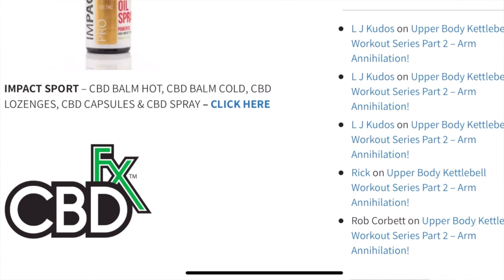kettlebell workout for runners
What is a runners kettlebell workout? Can you improve running with kettlebells?
▶️🚨Are you in need of any CBD products, fitness clothing or accessories
Welcome to Sport CBDs and today’s video is about emom runners kettlebell workout. There are 7 exercises in this kettlebell workout with 2 rounds and will help you achv peak, is good for injury prevention and increase strength training for runners. You have 45 seconds to complete as many controlled reps as possible, then have 15 seconds rest before going on to the next exercise. This is a great kettlebell workout at home for you to try and is a lower body workout.
▶️7 emom exercises that I have performed with a kettlebell:
Single Leg Deadlift x 2
Goblet Squat
Moving Swing
Lateral Lunge x 2
Hip thruster
Reverse Lunge Pass Through x 2
Calve Raise
It's easy to forget what you can do with a single kettlebell. This kettlebell workout for runners is great for any fitness level. No matter the weight, you can squat, hinge, row, push, press and swing through almost any exercise, while getting a heavy sweat on all with one moderate-to-heavy Kettlebell.
EMOM, or every minute on the minute workouts are a simple and effective way to put in a lot of work in a short amount of time. An EMOM can be performed for any length of time. This structure allows people to get creative with their workouts and easily scale them to be more difficult as your fitness level increases.
If you’re finding it difficult to get enough rest between exercises in a class, don’t be afraid to decrease the reps or modify the exercise to your fitness level.
▶️ Time Stamp:
0:00 -Intro
1:58 - One leg deadlift
3:00 - Swap sides
4:00 - Goblet squat
5:00 - Moving swing
6:00 - Lateral lunge
7:00 - Swap sides
8:00 - Hip Thrusters
9:00 - Reverse lunge pass through
10:00 - Swap sides
11:00 - Calve raise
12:00 - One leg deadlift - ROUND 2
13:00 - Swap sides
14:00 - Goblet squat
15:00 - Moving swing
16:00 - Lateral lunge
17:00 - Swap sides
18:00 - Hip Thrusters
19:00 - Reverse lunge pass through
20:00 - Swap sides
21:00 - Calve raise
22:11 - Outro